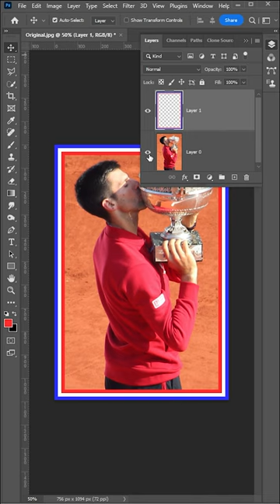Add Border Around Image in Photoshop